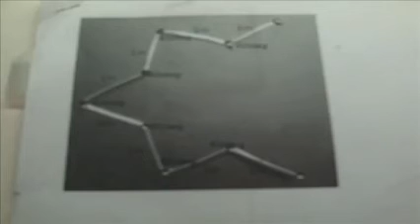Make a Fractal TV Antenna 2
Make a Fractal Digital  TV Antenna 2